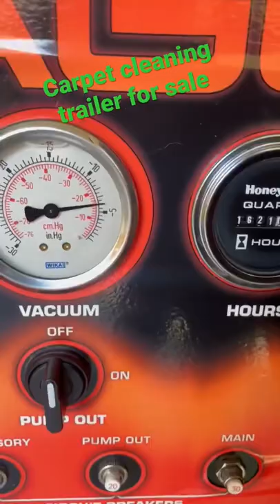Carpet cleaning trailer for sale fully loaded